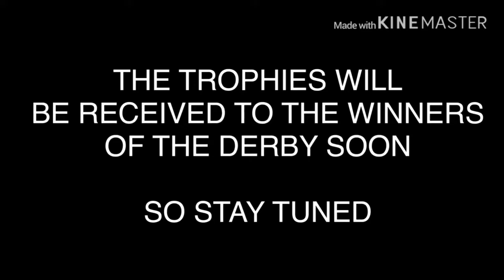Forza 2019 Applewood Derby: THE FINALS (FASTEST TRACKCAR)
Apple Bloom visits Nurburgring once again. But this time she races the Nordschleife for the first time in the Lucas Oil Applewood Derby Finals

1.  Foul language
2.  Spam
3.  Bullying to other individuals
4.  Racism and sexism. (No sex jokes)